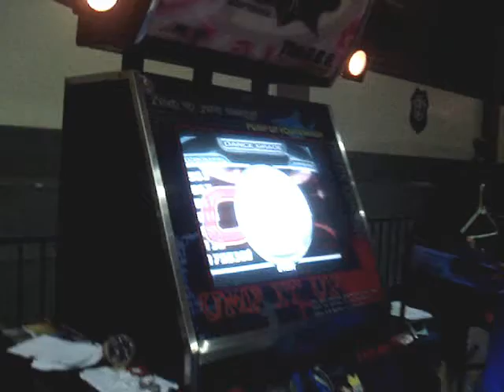Anipólitan '06 - Dino - Enter The Dragon (NM)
Campiussa 3.